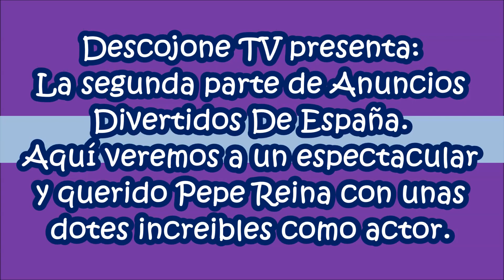Anuncios de Televisión Divertidos España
Los Anuncios de Televisión en ocasiones son muy Graciosos y Divertidos
Pepe Reina lo demuestra en esta colección de Anuncios de Televisión que hizo para una compañía aseguradora muy famosa.
Si os gusta dejadme un Like.